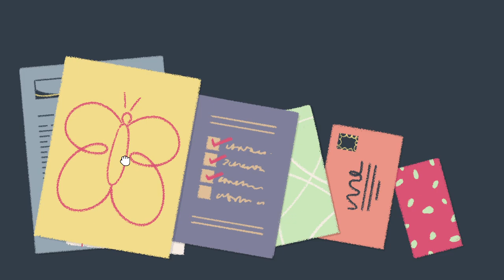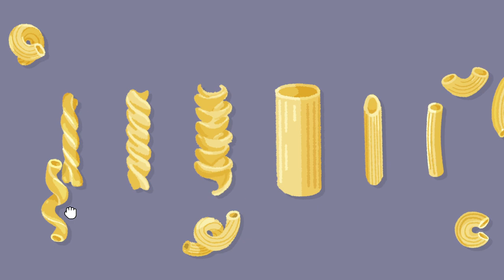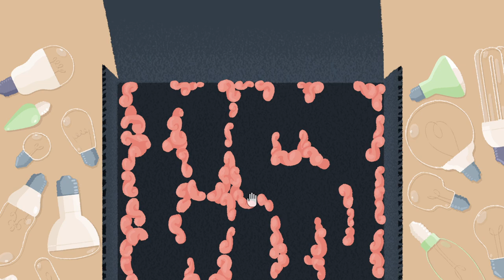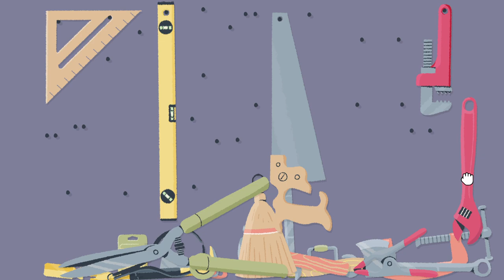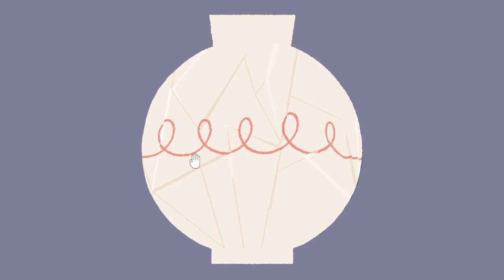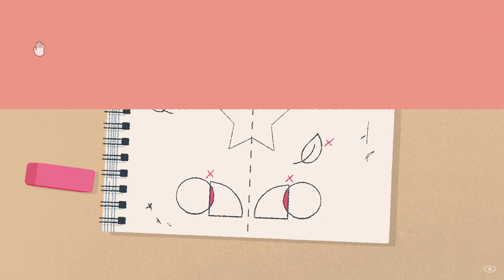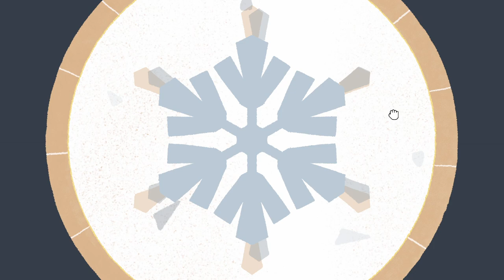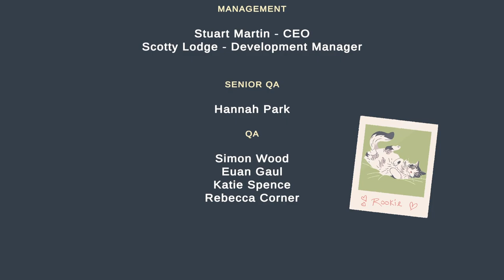TildeShambles - A Little To The Left